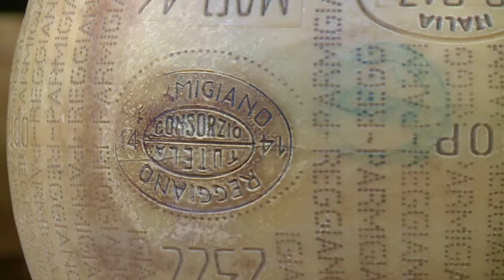Makers of Parma ham and parmesan threatened by fakes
In Emilie-Romagne, northern Italy, parmesan and parma ham producers are proud of the EU appellation of origin status of their products, but fear their reputation for quality is threatened by fakes being sold mostly outside the EU. Duration: 01:04